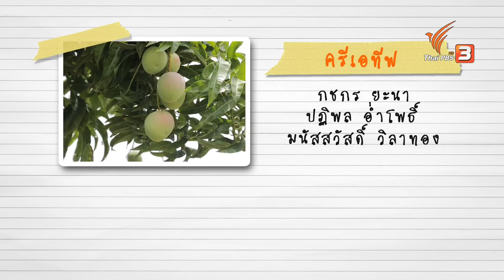มะม่วง R2E2 รสชาติดี ผลใหญ่ แก้มแดง | Foodwork [CC]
เชฟบุ๊ค บุญสมิทธิ์ พาไปชิมของดีบ้านโป่งอย่าง "ก๋วยเตี๋ยวหมูทุบ" แต่ไม่ใช่หมูทุบแผ่นบางธรรมดา ๆ ที่หลาย ๆ คนรู้จัก ล้วงสูตรการทำหมูทุบ ชิมอาหารหลากหลายจานจากหมูทุบ เช่น ก๋วยเตี๋ยวหมูทุบ, บะหมี่แห้งต้มยำหมูทุบ, เกาเหลาหมูทุบ รวมไปถึงปอเปี๊ยะสดสูตรจีนแต้จิ๋ว และจะพาไปรู้จักกับมะม่วงสายพันธุ์นำเข้าจากประเทศออสเตรเลียอย่าง "มะม่วง R2E2" และพาไปชิมอาหารจานเด็ด เช่น ตะโก้ข้าวเหนียวมะม่วง, ตำมะม่วง R2E2 ใส่กุ้ง, มะม่วง R2E2 สมูททีโยเกิร์ต และเชฟบุ๊คจะนำมะม่วง R2E2 ไปทำเป็น "ขนมมะม่วงซอสกะทิสด"

ติดตามชมรายการ Foodwork วันอาทิตย์ที่ 16 ตุลาคม 2565 เวลา 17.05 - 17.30 น. ทางไทยพีบีเอส หรือรับชมย้อนหลังได้ทาง